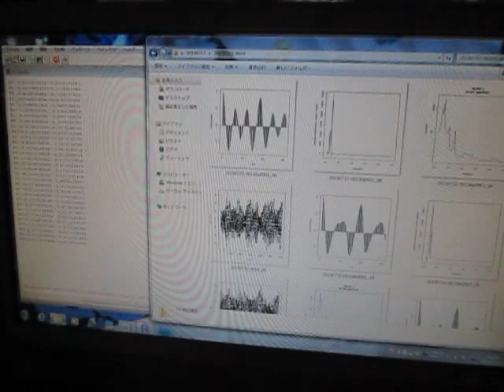オープンソースの統計解析システム 「 Ｒ 」 ultrasonic-labo